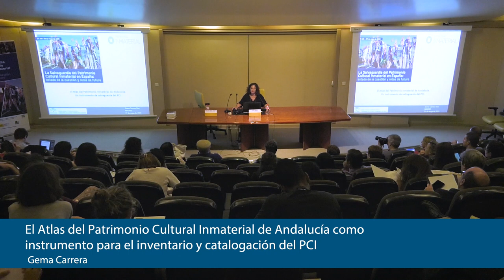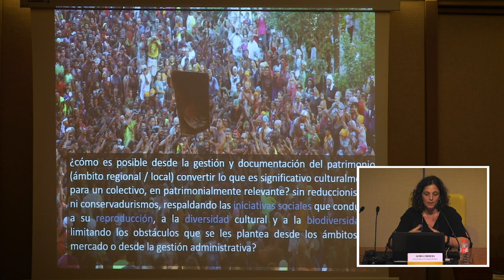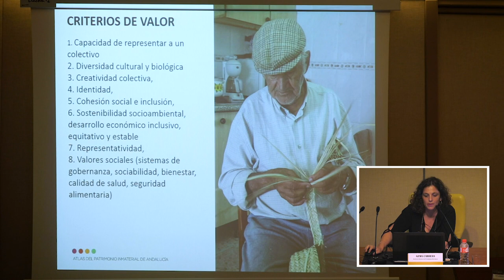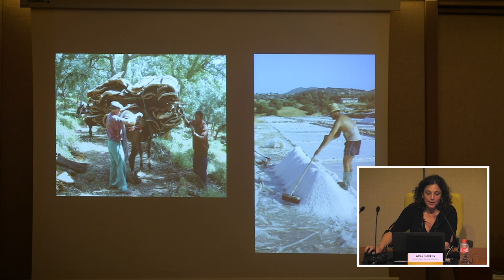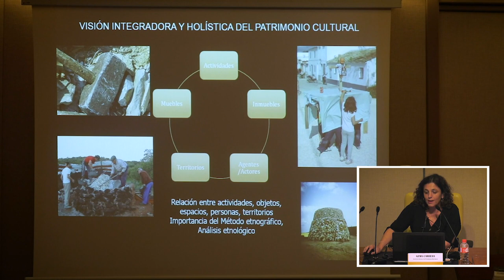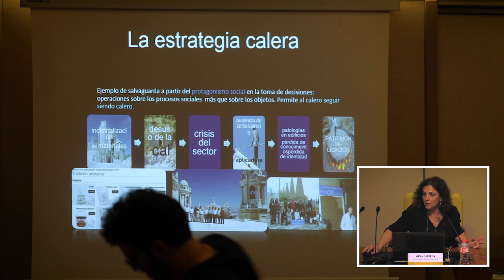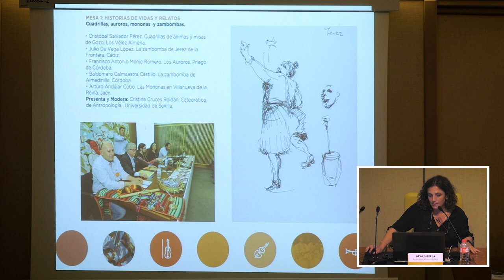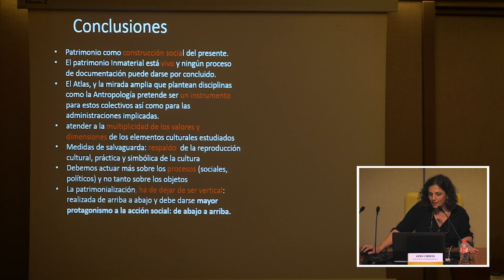El Atlas del Patrimonio Cultural Inmaterial de Andalucía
Gema Carrera, El Atlas del Patrimonio Cultural Inmaterial de Andalucía como instrumento para el inventario y catalogación del PCI.

Gema Carrera del Instituto Andaluz de Patrimonio Histórico presentó ‘El Atlas del Patrimonio Cultural Inmaterial de Andalucía como instrumento para el inventario y catalogación del PCI’.